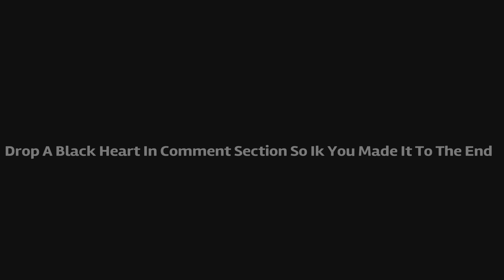120 FPS Turned Me Into A Demon👿 100+ Kills (XDefiant)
AOC 24G15N 24" Gaming Monitor, Full HD 1920x1080, 180Hz 1ms, 1x HDMI 2.0, 1x Display Port, Adaptive-Sync, 3-Sided Frameless, HDR Ready, Console Gaming Ready, 3-Year Zero-Bright-Dot

PS5Share
ShareFactoryStudio
xdefiant
xdefiant gameplay
xdefiant class setup
xdefiant class setups
xdefiant best class setup
xdefiant best class setups
xdefiant top 5 class setups
xdefiant top 5 best class setups
xdefiant loadout
xdefiant best loadout
best class setup xdefiant
best class setups xdefiant
best m4a1 class setup xdefiant
best mp7 class setup xdefiant
best acr class setup xdefiant
best mp5a2 class setup xdefiant
best tac 50 class setup xdefiant